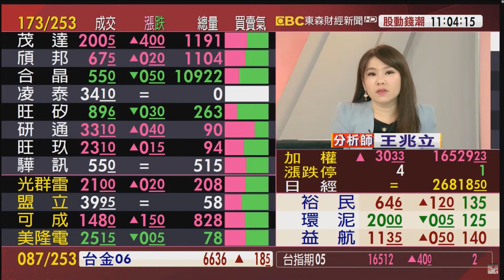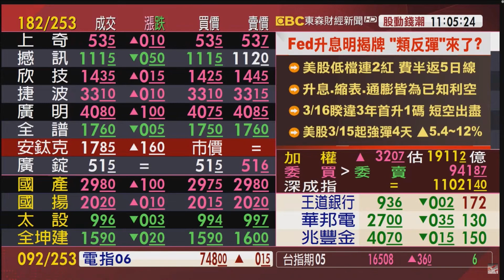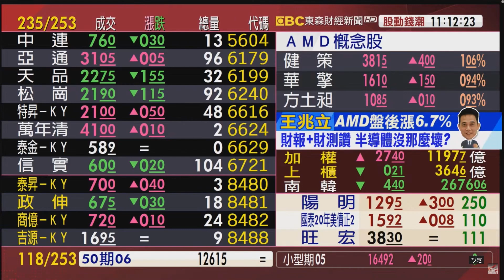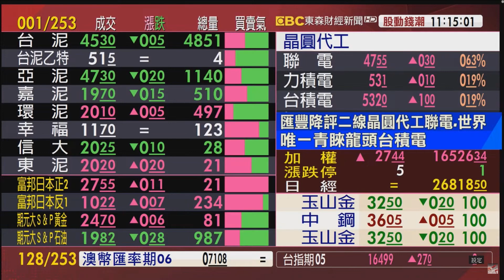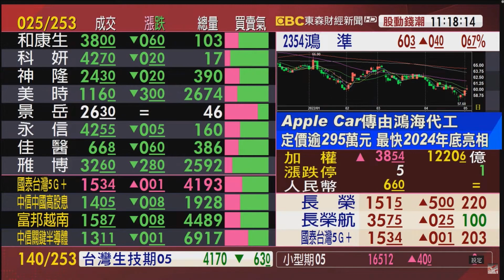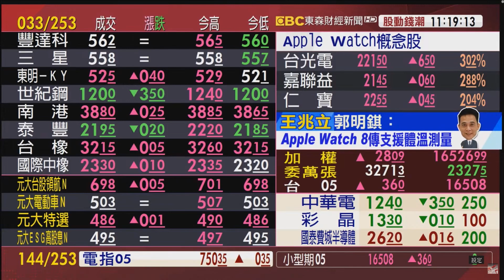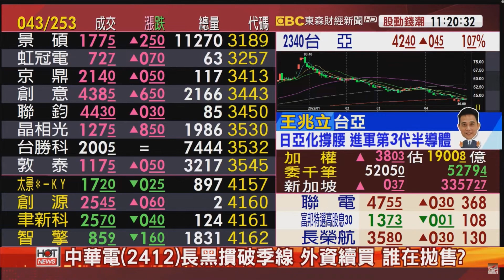東森股動錢潮 盤中連線 王兆立 分析師 20220504